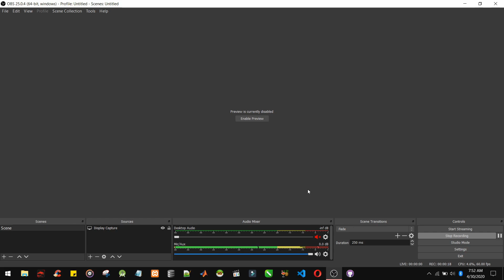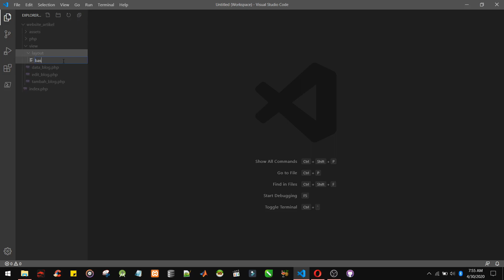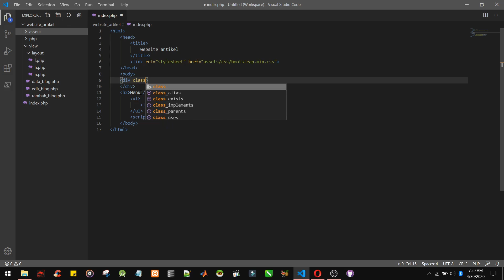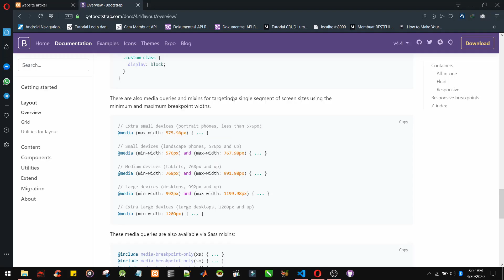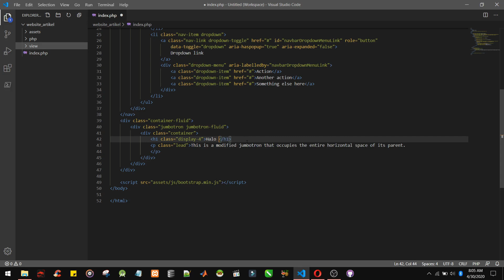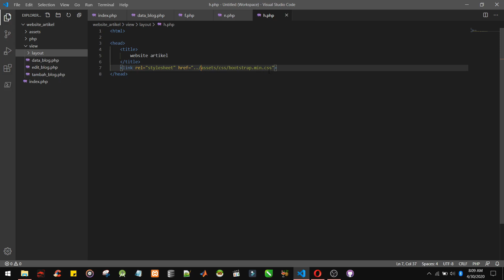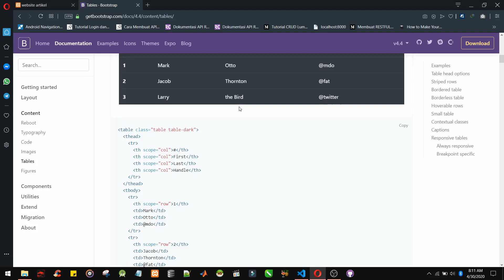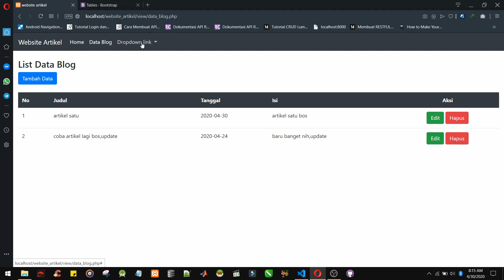Tutorial PHP & Mysqli Bahasa Indonesia #2 Templating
Mari kita belajar bagaimana membuat aplikasi berbasis web dengan php & mysqli dalam bahasa Indonesia, Tutorial ini akan membahas bagaimana cara pembuatan aplikasi berbasis web dengan php & mysqli dari awal.